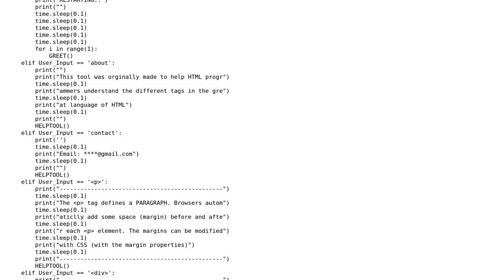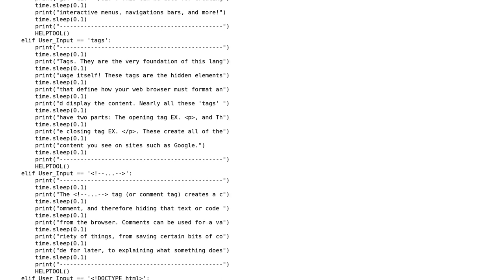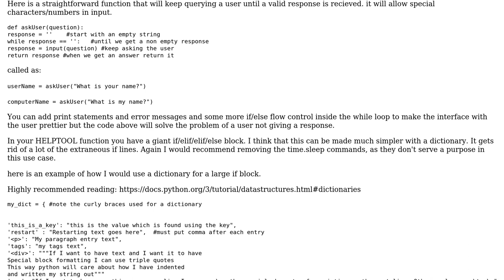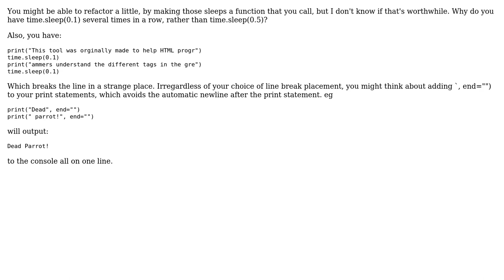Code Review: HTML HELP TOOL: displays basic HTML tag uses (3 Solutions!!)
Code Review: HTML HELP TOOL: displays basic HTML tag uses

With thanks & praise to God, and with thanks to the many people who have made this project possible! | Content (except music & images) licensed under CC BY-SA | Music | Images & others | With thanks to user toonarmycaptain user Roland Illig user Erich user EgMusic and the Stack Exchange Network Trademarks are property of their respective owners. You are responsible for your own actions.